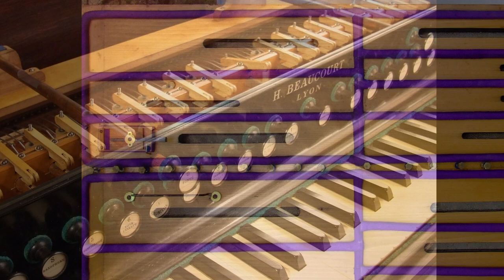Cécile Chaminade harmonium Beaucourt Marche funèbre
extrait de la Nef sacrée, op. 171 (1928) recueil pour orgue ou harmonium de Cécile Chaminade (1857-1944). Marche funèbre interprétée par Jean-Luc Perrot. Harmonium Beaucourt (collection privée). Les différentes vues permettent de suivre la restauration de cet instrument.
À 2'24, on remarquera l'utilisation du "prolongement Guilmant", une option offerte par cet instrument.

Description de l'instrument :
Registres pour la main gauche (coupure Mi 3 inclus) :
Trémolo (0). Saxophone (S). Contrebasse (5). Voix Céleste (6). Violoncelle (V). Basson (4). Clairon (3). Bourdon (2). Cor anglais (1). Percussion (P).
Expression (E)
Registres pour la main droite (coupure Fa 3) :
Percussion (P). Flûte (1). Clarinette (2). Fifre (3). Hautbois (4). Baryton (32). Musette (5). Voix Céleste (6). Euphone (5). Trémolo (0).
Au dessus des registres, à gauche et à droite, 2 tirants pour les Forte.

Genouillère centrale pour le Grand Jeu, clavier non transpositeur, clavier ivoire.
Prolongement « Guilmant » par bouton à gauche du clavier

1er Ut (sur le côté de la touche) : marque au poinçon : RENAUDIN Provins (S & M)
et sur le côté de la même touche, au crayon : 12 février 1894 (ou 1895)